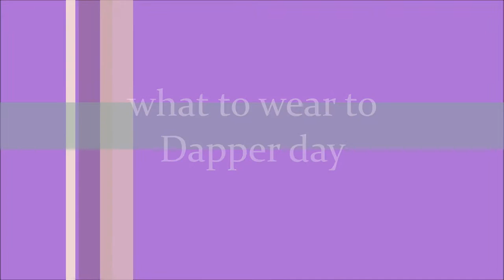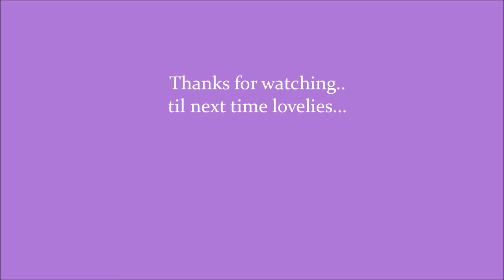What to wear to Dapper day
Hello lovelies, Spring Dapper day events have already begun with the Magic Kingdom going first,  In honor of that I thought I'd share my past Dapper day outfits with you, if you're at a standstill and don't know what to wear, or you're already planning your outfit for the next event. Or you're like me and love seeing what people wore. This video is just what you're looking for.

here is the link for the queen of heartz dress I couldn't find.

If you're just finding out about Dapper day and want some help...